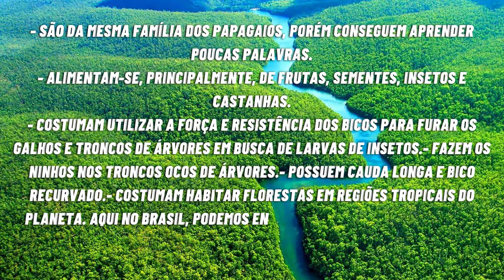CANAL DO YOUTEBE SOBRE AS MAIS BELAS ARARAS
Existe várias espécies de araras ao redor do mundo, essas aves habitam as florestas tropicais e vivem em pequenos grupos ou em forma de casais. São aves bonitas, fofas e coloridas que encanta qualquer um.

Eu me chamo Cecilia e hoje no canal inspirandoo você vai ver 9 tipos de  araras mais bonitas e curiosas do mundo que provavelmente você não conhecia